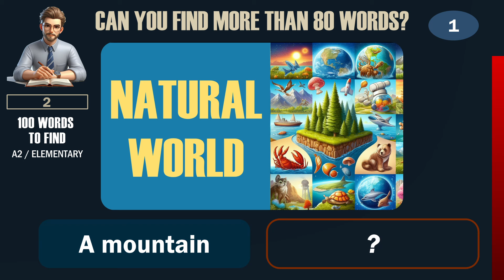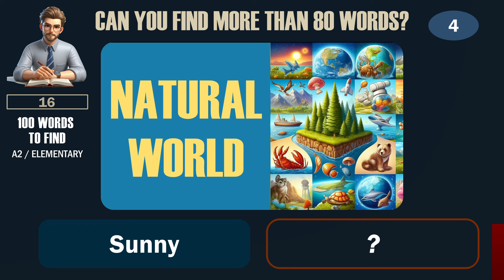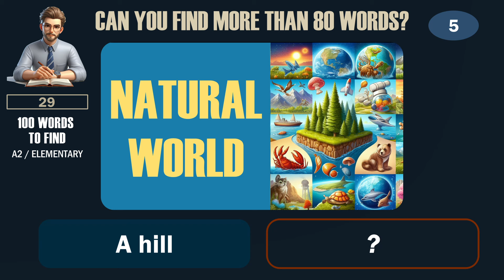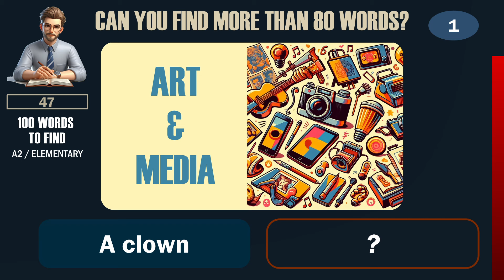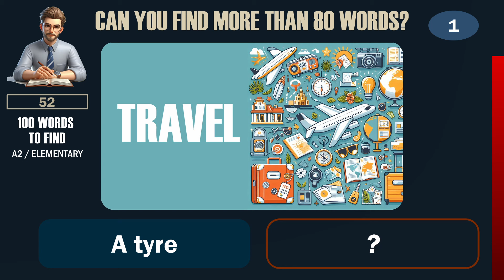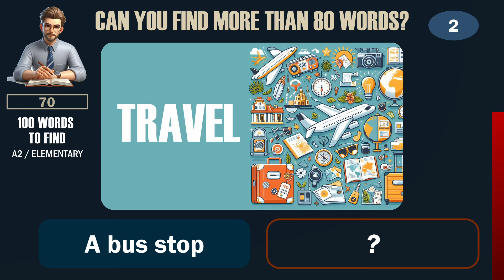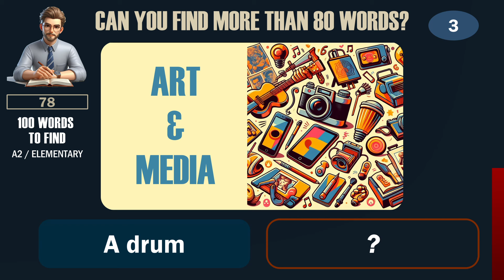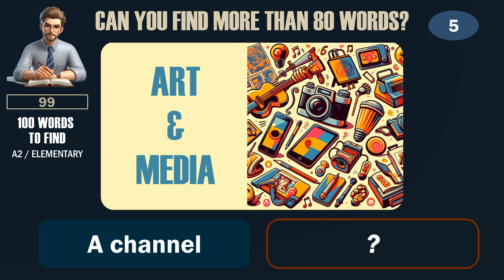QUIZ 10 | A2-ELEMENTARY | TEST YOUR SPANISH LEVEL | 100 WORDS TO FIND | BEGINNER VOCABULARY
The most effective way to grasp a new language is through a bit of challenge.

You will have to find the maximum number of A2 "elementary" words!

This quiz is designed to make learning an active and enjoyable experience. I hope it resonates with you. Don't hesitate to share your thoughts.

This is Quiz 10  - if you liked it, check out the other ones: